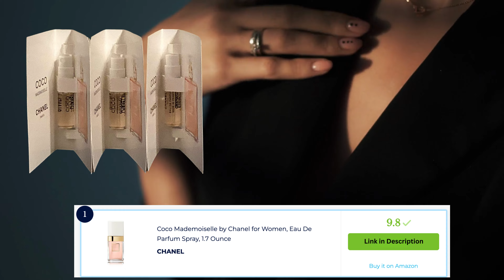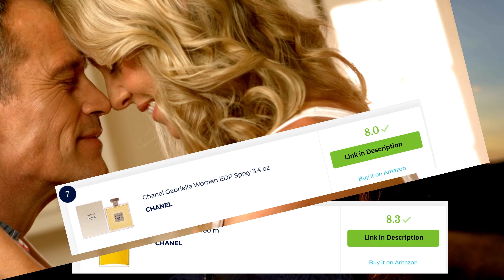Discover the Top 10 Chanel Perfumes for Women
Looking for the best Chanel perfumes for women? Look no further! In this video, we've compiled the 10 best Chanel perfumes for women, from classics to new releases.

This Chanel perfume guide will help you find the perfect perfume for your unique personal style. From light and sweet to Feminine and Sexy, we've got you covered! Whether you're a Chanel lover or new to the brand, this perfume guide is a must-watch for anyone shopping for a new fragrance!

1)   Coco Mademoiselle by Chanel for Women, Eau De Parfum Spray, 1.7 Ounce

2)  Chânél No.5 For Women Eau de Parfum Spray 3.4 Fl. OZ. / 100ML.

3) No. 5 by Chanel for Women, Eau De Parfum Spray, 3.4 Ounce

4) Chanel Coco Mademoiselle Intense Women EDP Spray 3.4 oz

5) C h a n e l no.5 EDP Spray for Women 3.4 OZ/100 ml

6) No.5 edp vapo 100 ml

7) Chanel Gabrielle Women EDP Spray 3.4 oz

8) Perfume for Woman Chance EDP Eau De Parfum Spray 3.4 Fl Oz

9) Chanel Chance Eau Tendre Eau De Parfum Spray for Women, 1.7 Fl Oz

10) C.h.a.n.e.l. No.5 Eau De Parfum Spray 1.7 OZ / 50 ml

I will make some commissions at no extra cost to you !